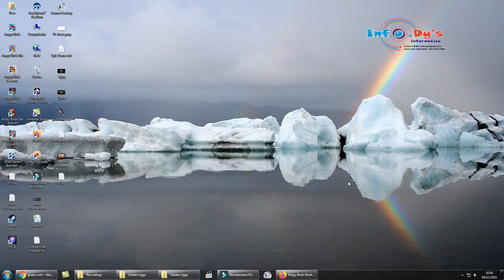PC - Angry Birds - Short Fuse [Score: 4,080,640] - World Record!